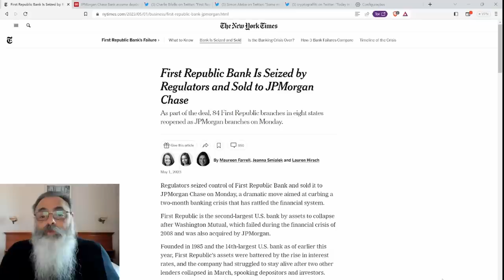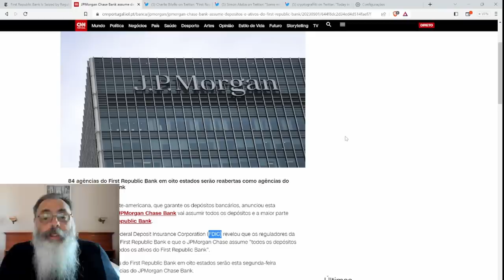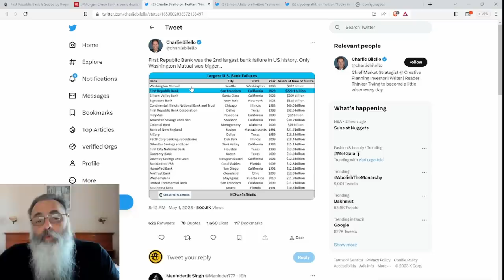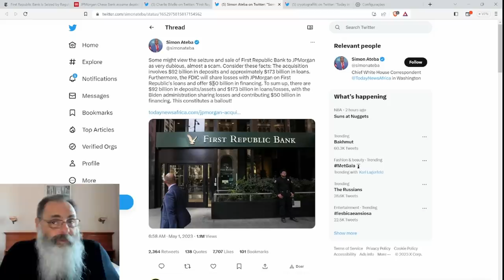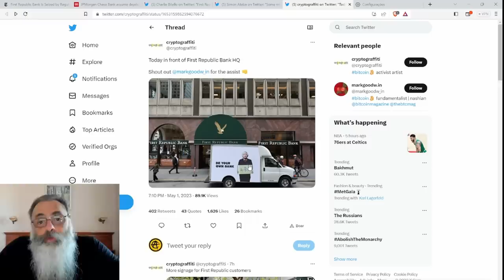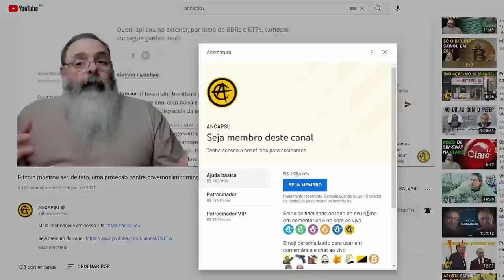MAIS UM BANCO vai a FALÊNCIA nos ESTADOS UNIDOS e CRISE se AGRAVA no EXTERIOR: COMO RESOLVER?